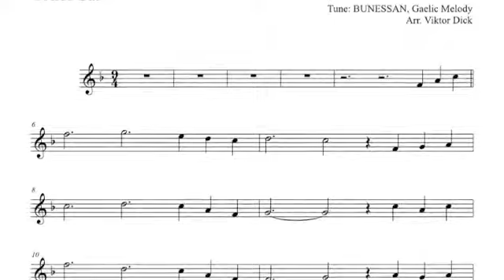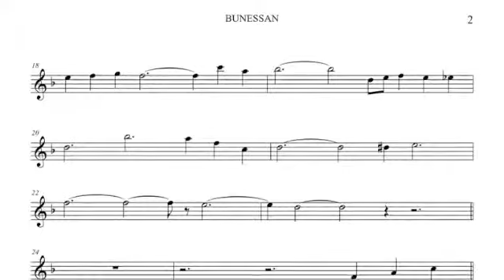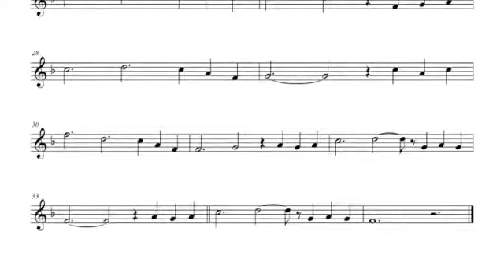Morning Has Broken, Tenor Saxophone PlayAlong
Description:
Tenor Saxophone PlayAlong,
Morning Has Broken,
Words: Eleanor Farjeon,
Tune: BUNESSAN, Traditional Gaelic Melody,
MP3: String Quartet, Flute & Contrabass,

BUNESSAN:
1. Child in the Manger
2. Morning Has Broken